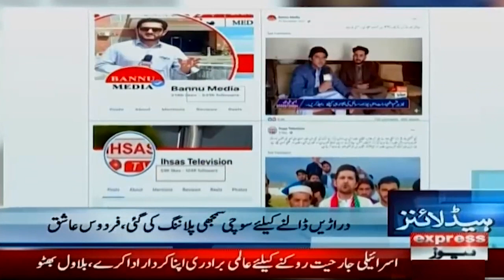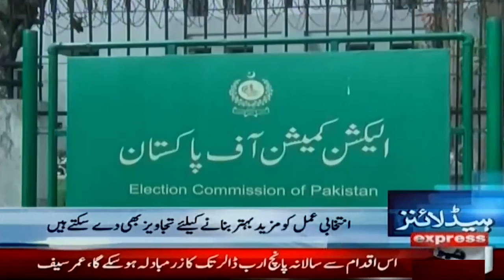Turk Presidents Surprise | News Headlines 02 AM | 26 October 2023 | Express News